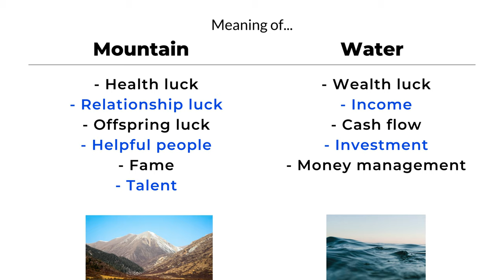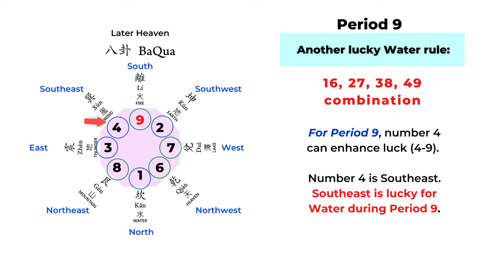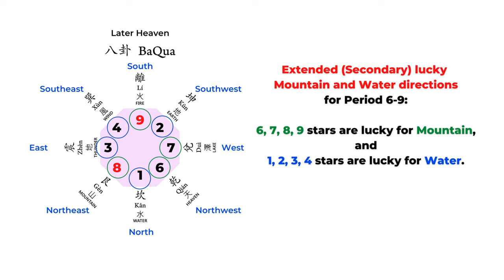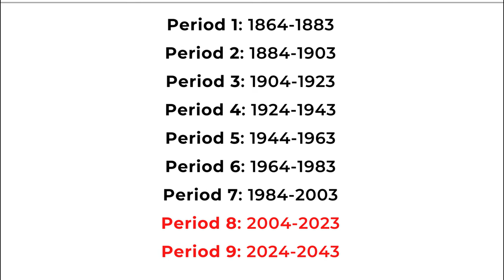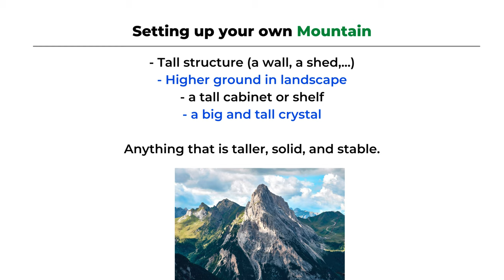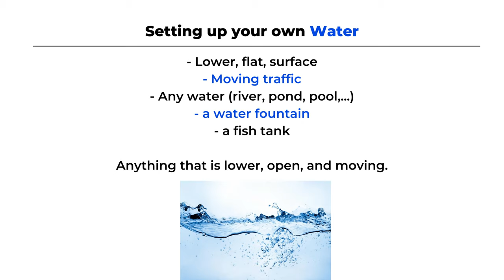Period 9 lucky mountain and water directions for health and money luck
We are transitioning from Feng Shui period 8 to 9 now (2021). Even though Period 9 starts in 2024, we can plan ahead and follow the lucky mountain and water directions of Period 9. It is not too early to start.

🏮 Link to our Amazon page for Feng Shui cures and enhancers